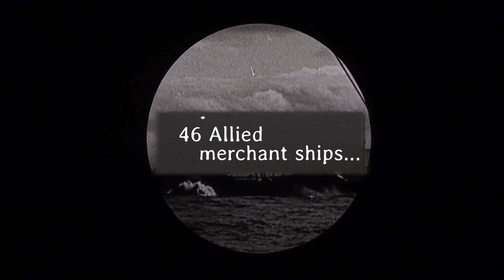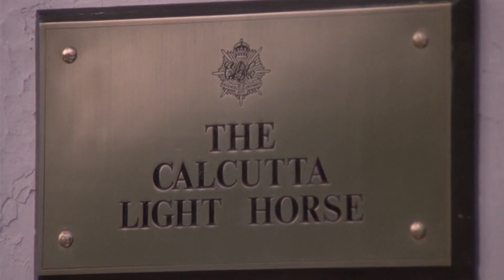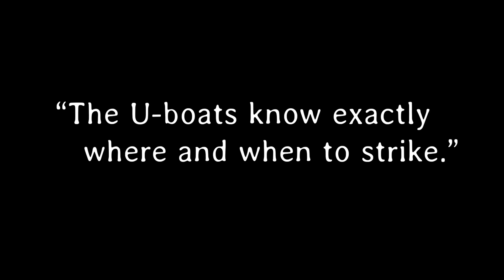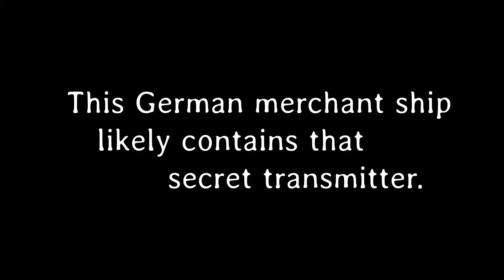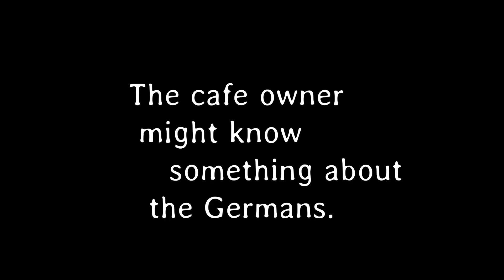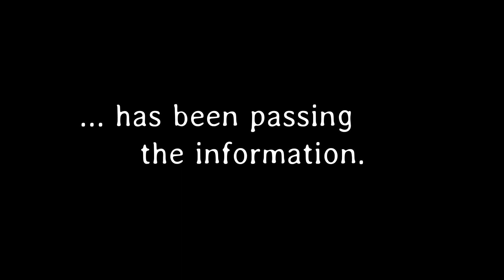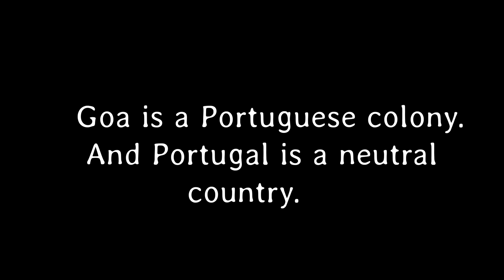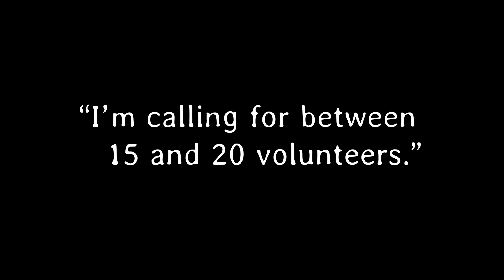DQM | The Sea Wolves (1980) Part 1 of 2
Gregory Peck retrospective.